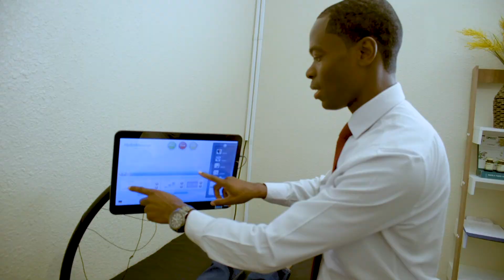My Spine & Joint: November 2020 Podcast Ep. 5 - Tampa Bay/St. Petersburg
The trusted source for injury & health solutions in St Petersburg. Offering Chiropractic, Rehab, Medical Cold Laser, Weight Management, Neuropathy, Anti-Aging, Body Sculpting, Acne Treatment & Fat Loss & more.
4831 34th St S, St Petersburg, FL (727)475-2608. | Dr. Michael L. McPherson